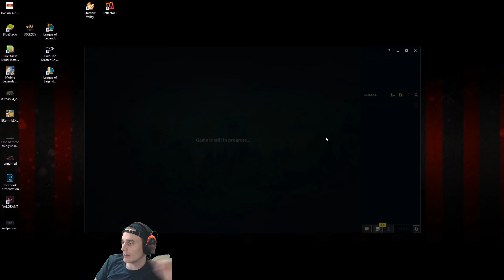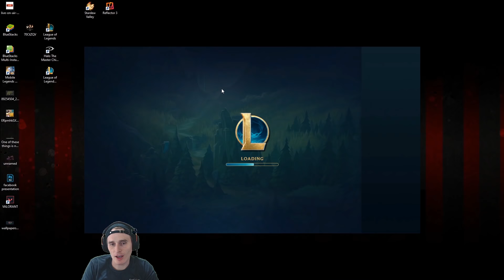No one knew tryndamere mid counters leblanc (LFC #12)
Nobody knows that tryndamere mid can actually stomp a leblanc! This LFC shows how to beat and snowball seemingly difficult matchups and counter them!

Coaching is only $5!!! Tune in to the stream live and get your cheap coaching session now!

OR @neaceinsta